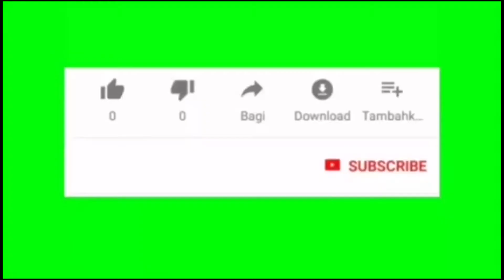THE VIRGINITY (SMILETALKER COMEDY) EPISODE 16